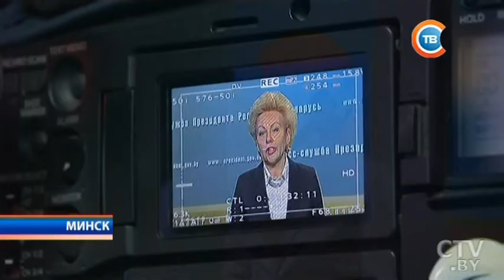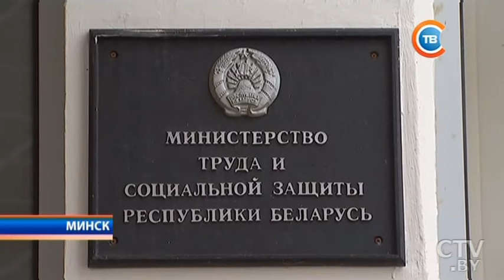Президент 14 марта рассмотрел кадровые вопросы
Новый министр труда и соцзащиты, обновления в администрациях, дипкорпусе и на предприятиях: Президент 14 марта рассмотрел кадровые вопросы